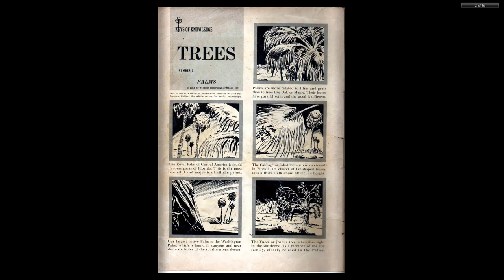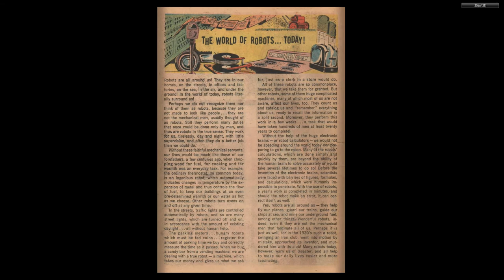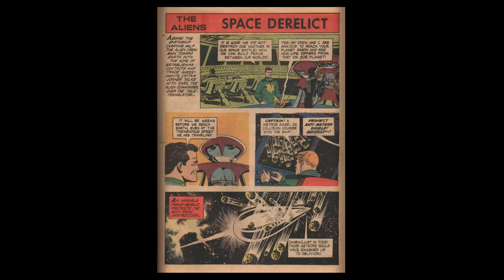Magnus, Robot Fighter 02 Gold Key 1963